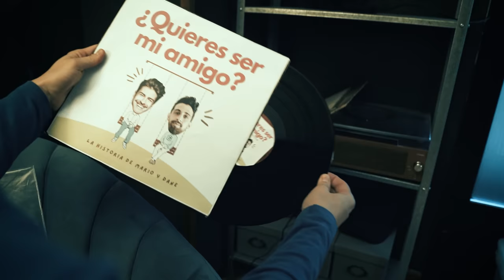Poniendo A PRUEBA nuestra "amistad" - ¿QSMA? Ep. 50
Mario propone a Dane un reto adulto para hacer antes de su primer aniversario como amigos.

Dos desconocidos se hacen amigos en directo semana tras semana. Mario y Dane coincidieron en una fiesta de divorcio y se juntarán cada domingo para descubrir el significado de la amistad. O no.
Podcast Nº1 del Espacio Schengen.